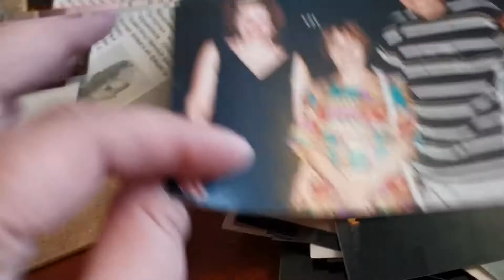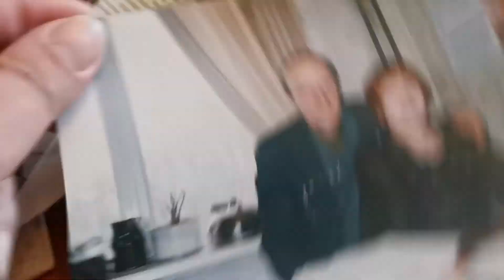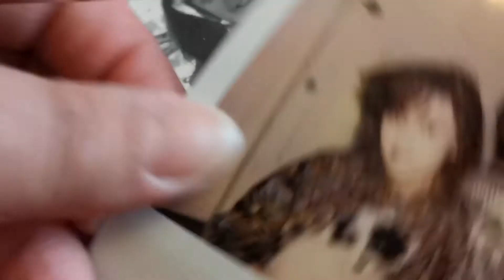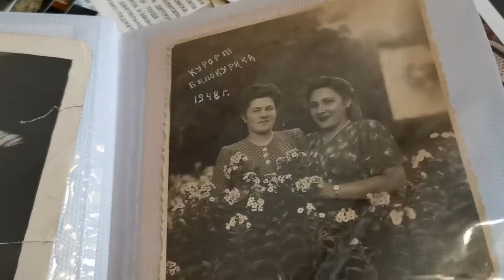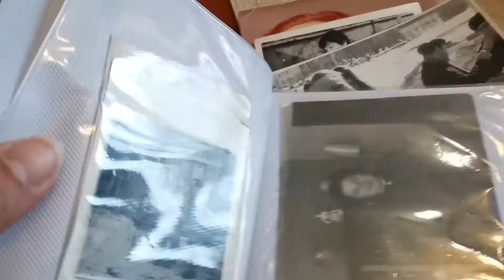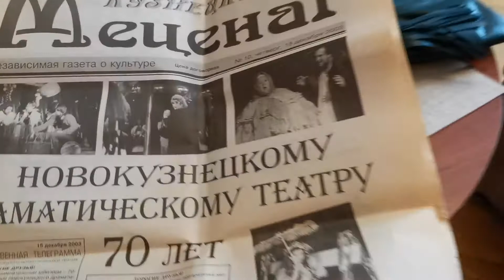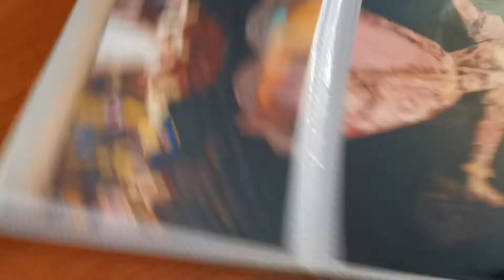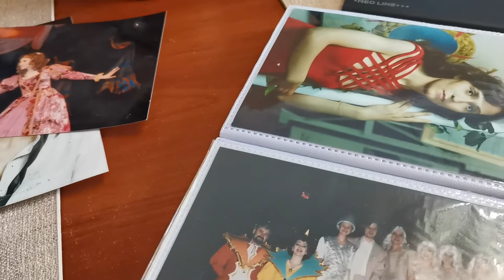Чем закончилась моя генеральная уборка.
Всем привет, рада видеть вас на моём канале. Сегодня решила сделать генеральную уборку и вот, что из этого вышло.